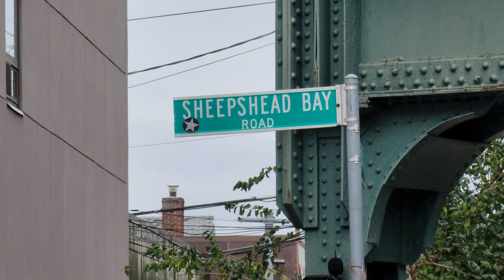sheepshead bay road and est 15th street brooklyn ny 09 28 2023 in United States of America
Sheepshead Bay is a neighborhood in southern Brooklyn, New York City. It is bounded by Ocean Parkway to the west; Avenue T and Kings Highway to the north; Nostrand Avenue and Gerritsen Avenue to the east; and the Atlantic Ocean to the south in the united states of America, Subscribe & share this
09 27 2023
live streamers, live vlog
sheepshead bay road and est 15th street brooklyn ny